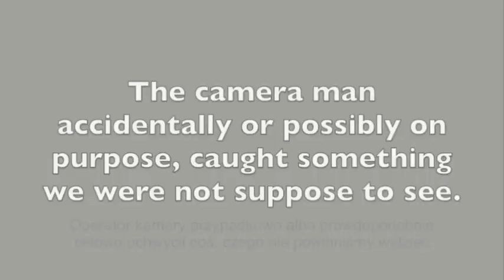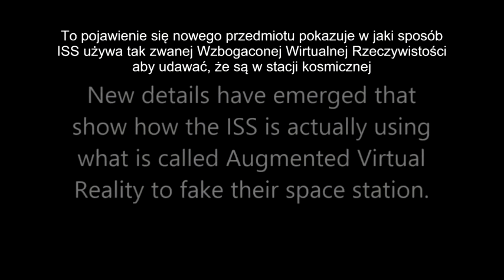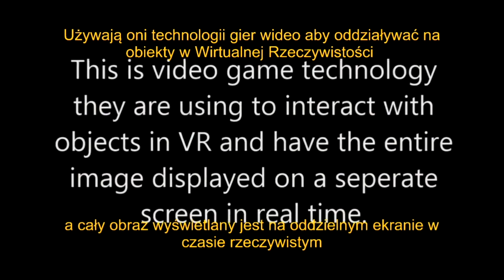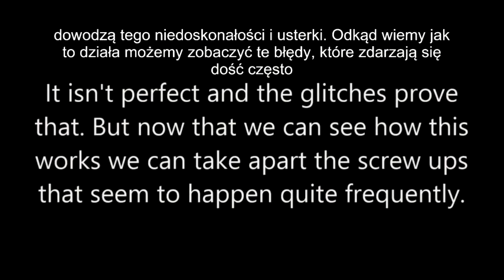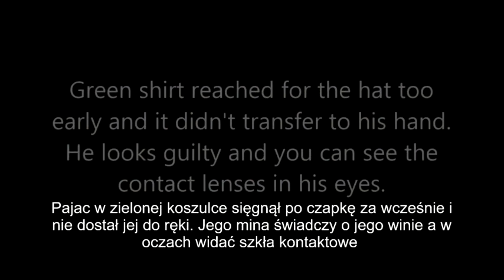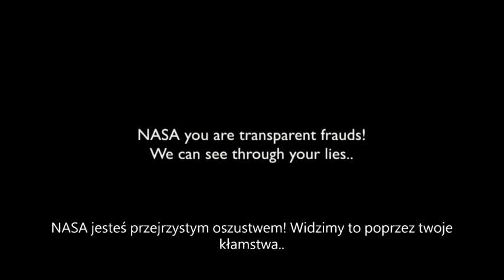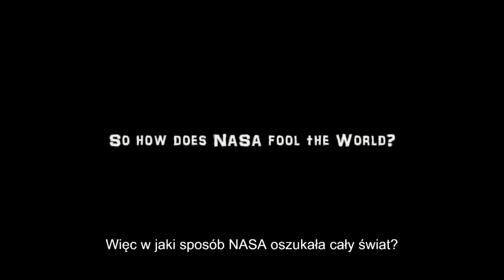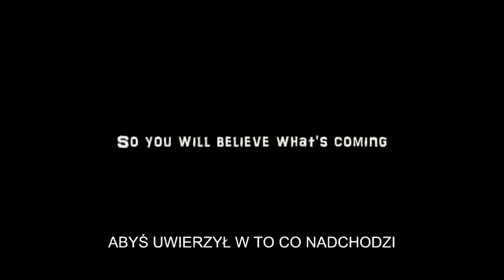NΔSA i Wielki Brat - czy zwodzą cały świat?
Dostępne są ebooki w cenie 44 pln od sztuki:

"Święty Grzybóg"
"Eucharystia muscaria"
"Grzybajki"
"Waldemar Borowski - Malarstwo"